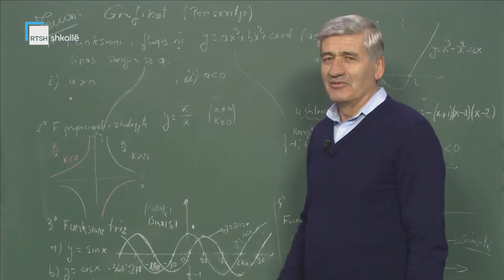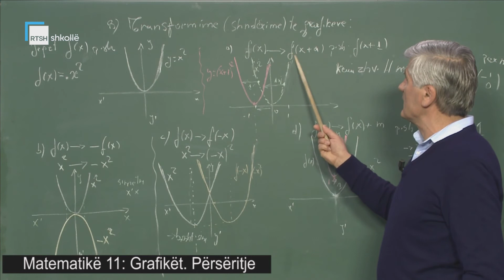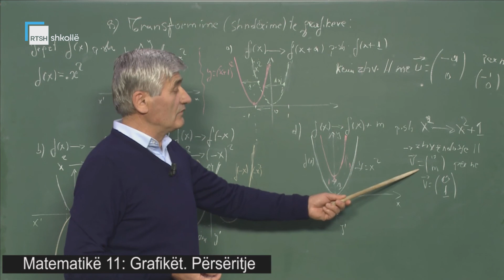Matematikë 11 - Grafikët. Përsëritje.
Mësues Xhuvani Ceroni